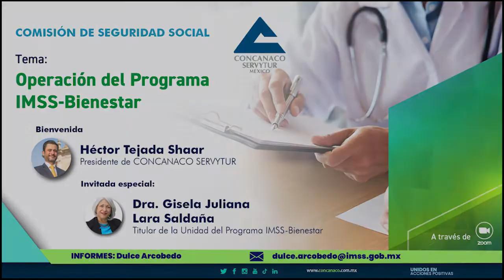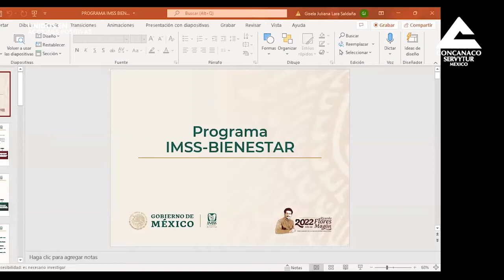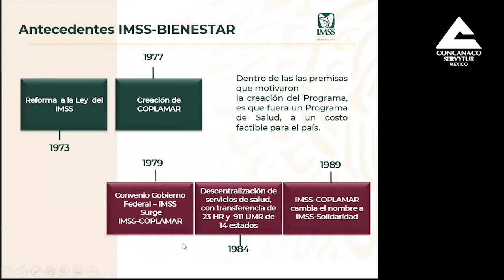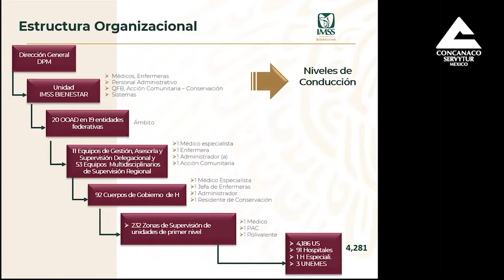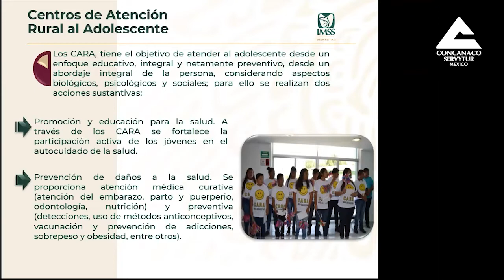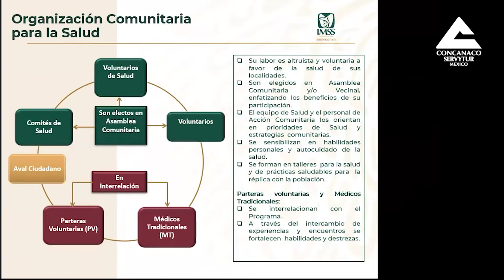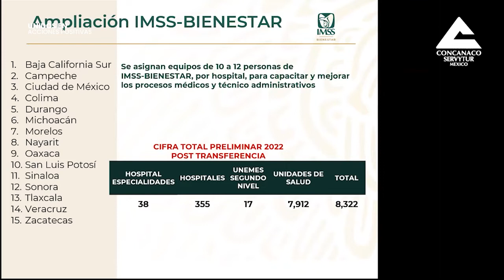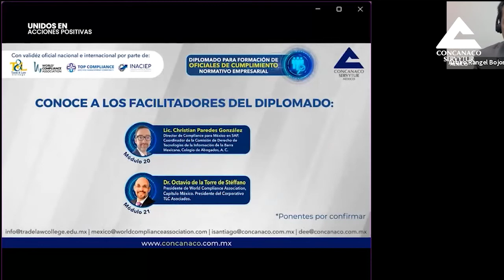Videoconferencia Operación del Programa IMSS-Bienestar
Videoconferencia de la Comisión de  Seguridad  Social
Tema: Operación del Programa IMSS-Bienestar
Bienvenida: Héctor Tejada Shaar, Presidente de CONCANACO SERVYTUR
Ponente: Dra. Gisela Juliana Lara Saldaña